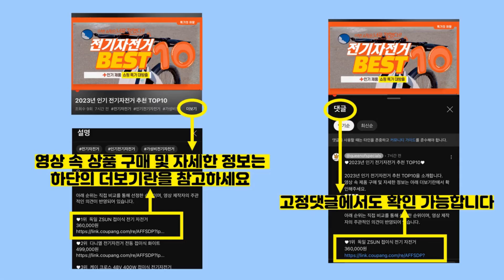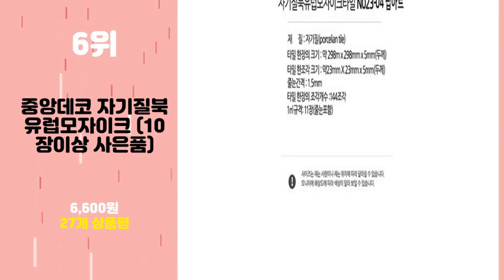2024년 가성비 모자이크타일 추천 TOP10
2024년 인기 모자이크타일 추천 TOP10을 소개합니다.

♥10위   연아트 타일공예 미니 타일조각 1kg 삼각 사각 만들기재료 유리 컵받침대 모자이크, 01_타일 사각 1..., 1개  [  18,500원  ]

♥9위   이누데코 미러모자이크 면취 300mm x 300mm 5세트  [  25,160원  ]

♥8위   모자이크 모형타일 랜덤 500g H-05-006  [  8,000원  ]

♥7위   중앙데코 시트라인 자기질 C25W01 화이트유광 모자이크타일 10장+시공부자재 1set  [  34,490원  ]

♥6위   중앙데코 자기질북유럽모자이크 (10장이상 사은품)  [  6,600원  ]

♥5위   중앙데코 자기질 모자이크타일 48각 (1장=30cmx30cm) (10장당 사은품), 21.아이보리 유광, 1장  [  3,000원  ]

♥4위   이누데코 자기질모자이크 48mm 5ea, 화이트 크림, 5개  [  12,500원  ]

♥3위   시트라인 모자이크 타일 (박스판매), [C06]자기질 9..., 11장  [  28,970원  ]

♥2위   이누데코 자기질모자이크 25mm 5ea, 화이트 크림, 5개  [  11,950원  ]

♥1위   중앙데코 시트라인 벽 바닥타일 모자이크타일 (10장이상 사은품증정), 01-33 H/23..., 1장  [  6,600원  ]